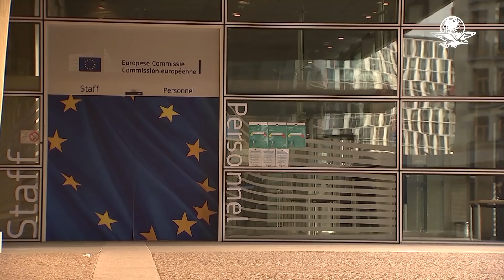Tras ómicron, Europa y EU ven luz al final del túnel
Hans Kluge, director regional de la OMS en territorio europeo cree que la pandemia está en sus últimas semanas; Anthony Fauci  proyecta  bajada de casos tras pico de febrero